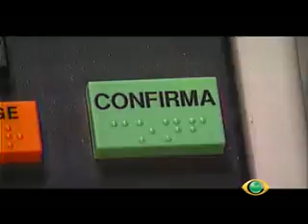Band, 30 Anos de Bahia - 3° Bloco